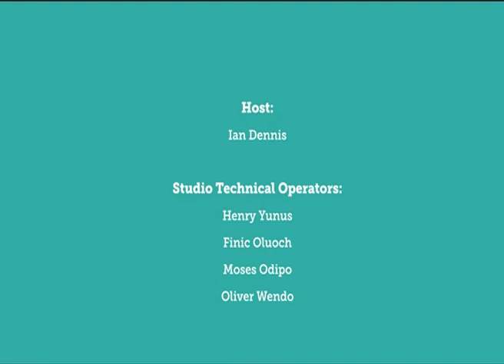The Events Business with Wanjiku Kandie part 2 | The Business Coach with Ian Dennis